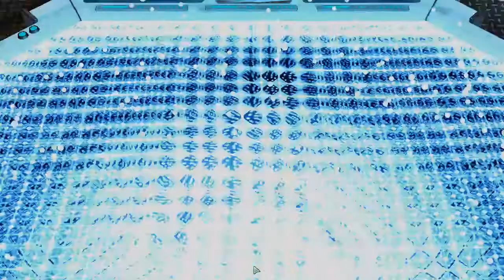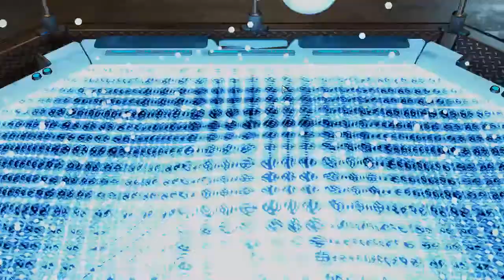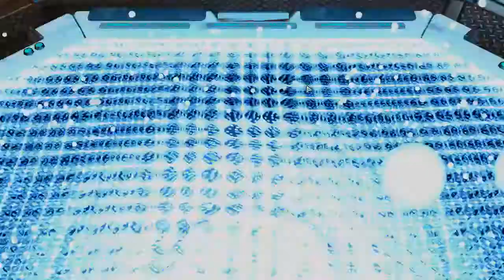XCOM2 - War of the Chosen (Legendary/Ironman) (Part 14)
- Follow me, if you like the content -

This is a wonderful experience - coming back to my favorite game of all times with a fresh expansion on-top of it. This war of the chosen playthrough will be the 16th time of completing XCOM2 on legendary/ironman difficulty.

- No Mods
- XCOM2 War of the Chosen
- Blind Playthrough
- I will comment on all of my decisions and give you my perspective on the strength/weaknesses of each new options